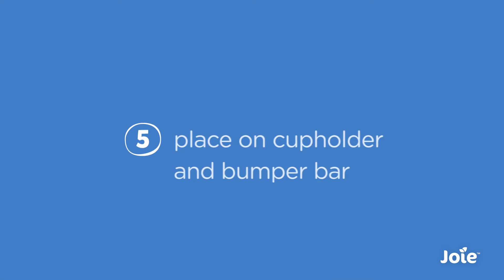Litetrax 4 DLX: How To Assemble